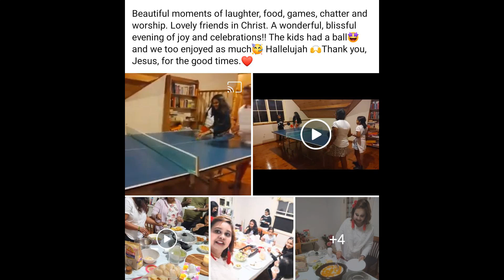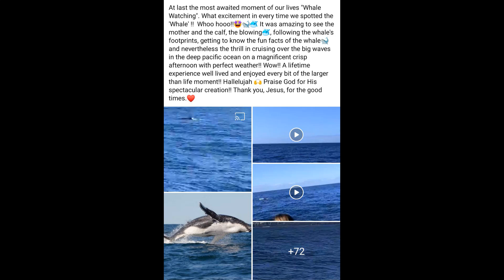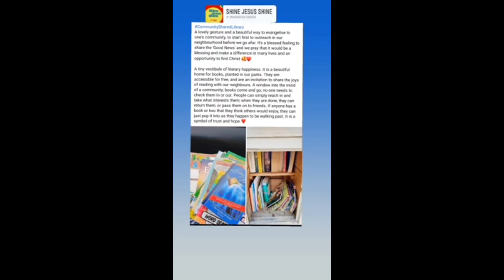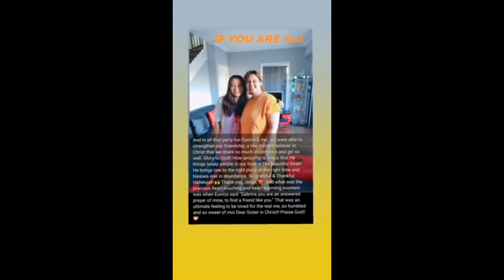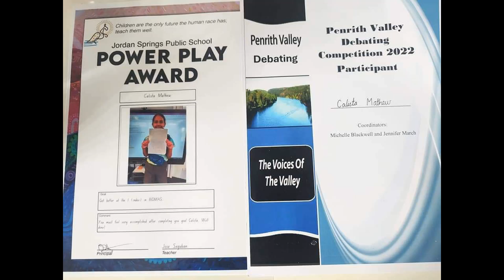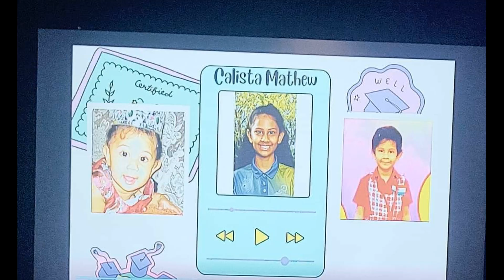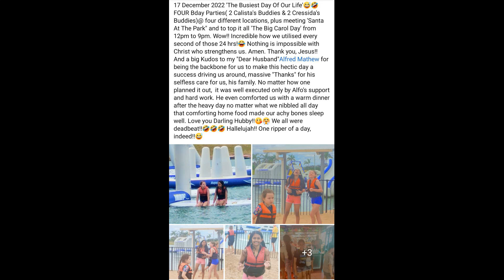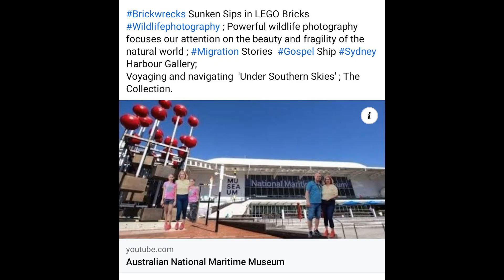Thanksgiving For The Fantabulous Year 2022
Thanksgiving2022 This was a long pending video to give thanks to our Lord & Saviour Jesus Christ. The year 2021 was a year of 'Accomplishment', the year 2022 was a year of "Completion" and we declare the year 2023 a year of "Fulfilment" in the powerful name of Jesus. Amen. We give all glory to God for a blissful 2022.